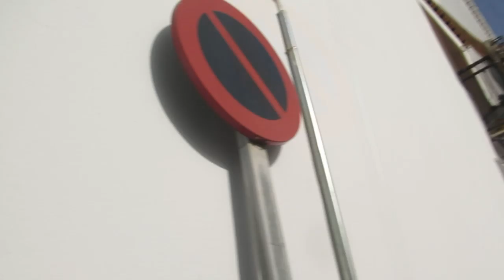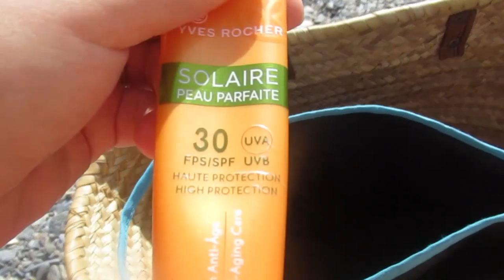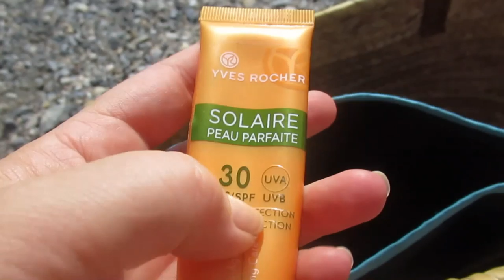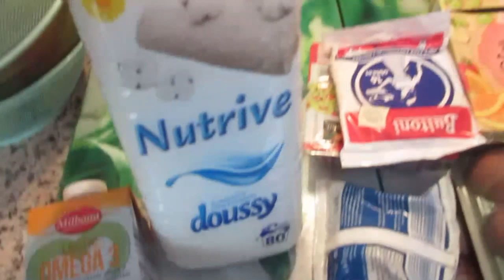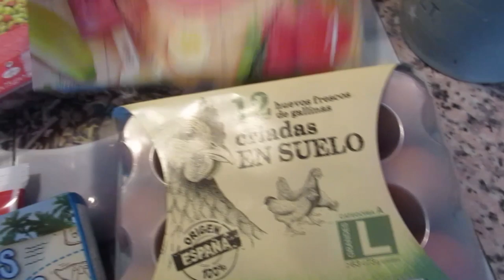Что в моей пляжной сумке ?Подглядела на свою голову. ИСПАНИЯ Влог